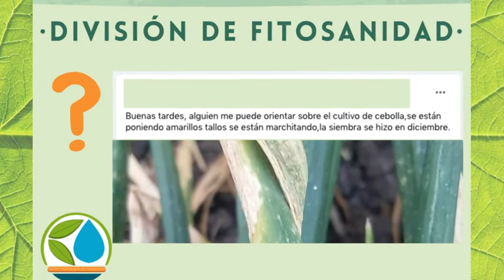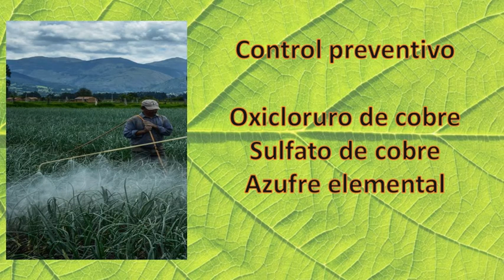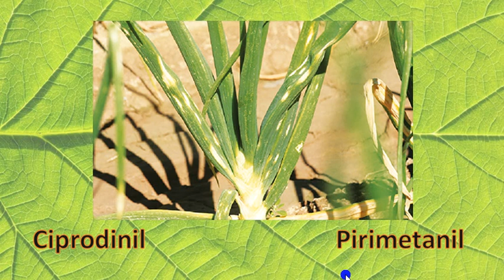¿Qué le pasa a mi planta? conociendo un tipo de Tizón de la cebolla, botrotynia squamosa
Aprende a distinguirla, a prevenirla, y si tu planta esta enferma, aprende a curarla con diferentes métodos.